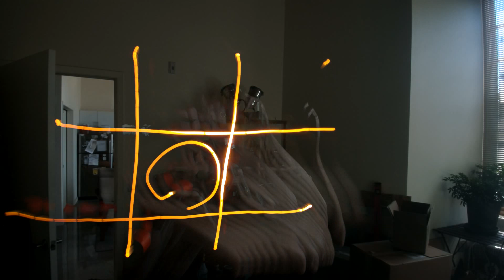LPL Mercury Pro remote shutter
Added support for bluetooth remote triggers in v 2.6.0.

This is the one i used in the demo, but they are all pretty similar.

If you need to choose between an ios or android trigger, go with android. It is more likely to be compatible.